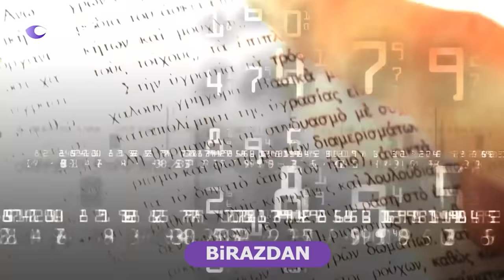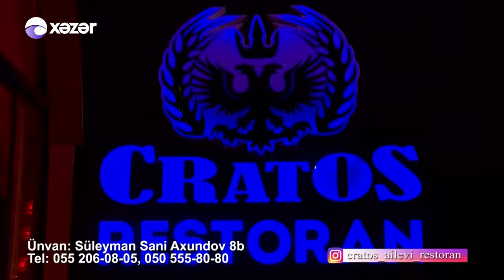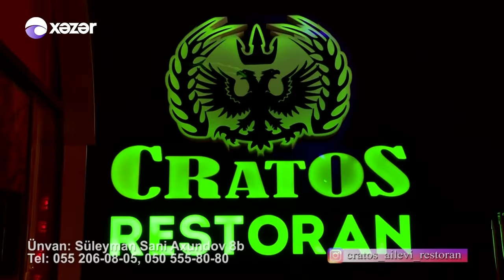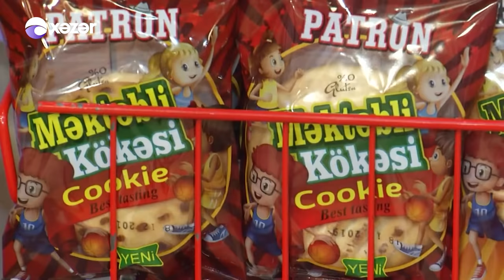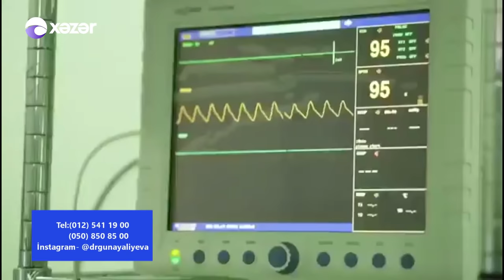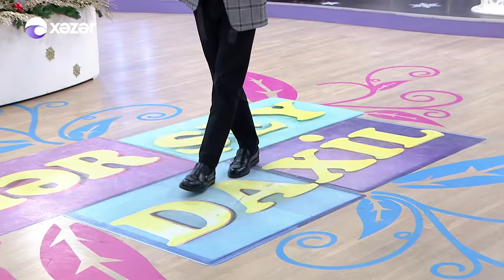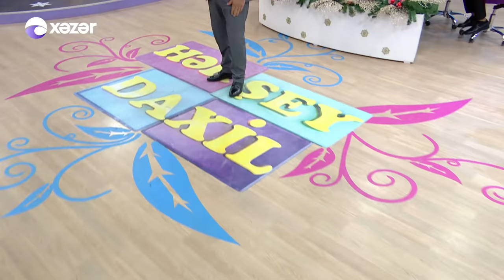Hər Şey Daxil - Fəxri, Baba, Murad, Baləli, Fəqan 26.12.2019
Aparıcı : Tarıx Əliyev
Qonaqlar : Fəxri Ələsgərli, Baba Dərələyəzli, Murad Laçınlı, Baləli Meştağalı, Fəqan Səfərov

14:28 Murad Laçınlı - Əsən Yellər
32:25 Fəxri Ələsgərli - Həyatımın Dəlisi Var
36:22 Fəqan Səfərov - Yaralım Yaralım
1:06:31 Baba Dərələyəzli - Nəhəng gəmi
1:14:45 Baləli Meştağalıdan şeir
1:17:22 Murad Laçınlı - O Gözlərə Baxmaram
1:26:08 Fəxri Ələsgərli - Sevdim Seni
1:34:02 Fəqan Səfərov - Ay Nənəm
1:41:20 Baləli Meştağalıdan Ana şeiri
1:44:08 Baba Dərələyəzli - Uman yerdən inciyərlər